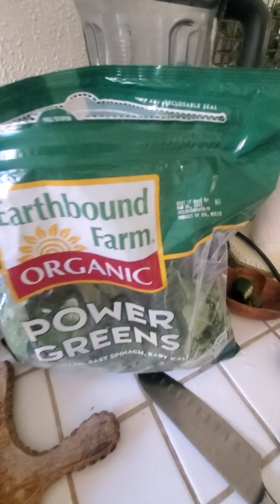🍉🍇Day 7 Juice Cleanse🍓🫐 My Nama J2 Juicer/Eczema Healing Journey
Day 7 and making Juice. For more interaction with me, please drop by Instagram @earthylovemedicine.